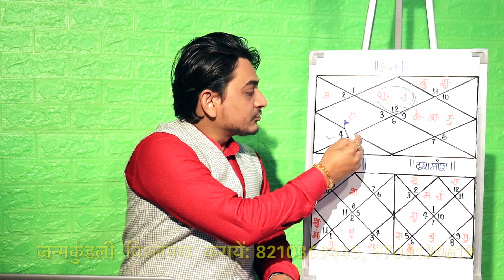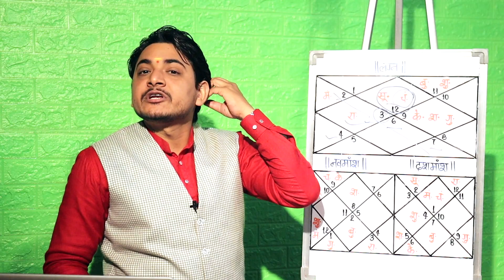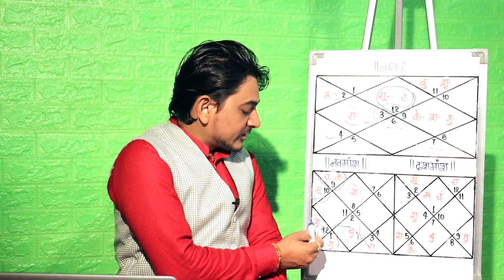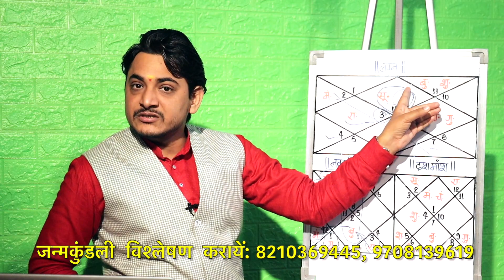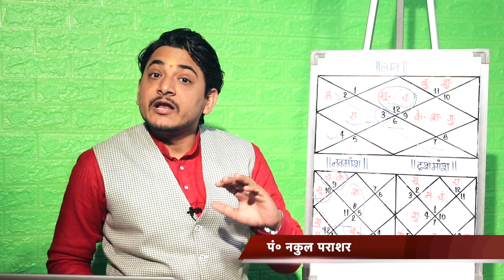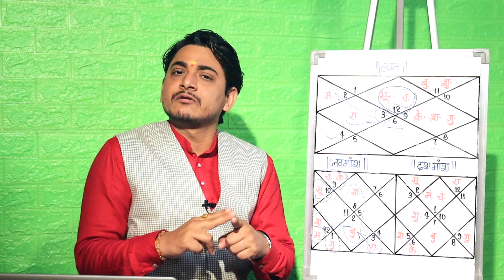नवमांश में चन्द्रमा-केतु का ग्रहण.... किन बातों का रखना होगा ख्याल?